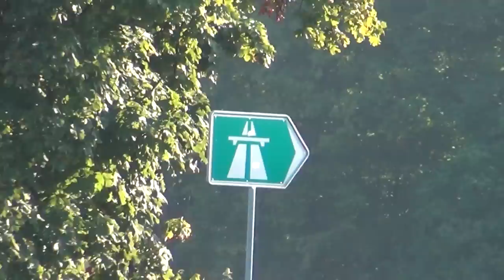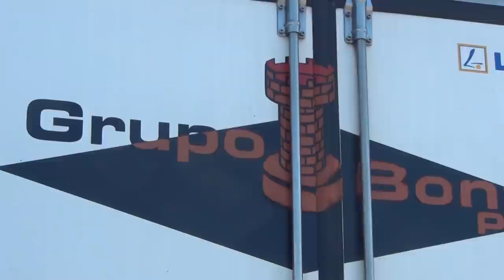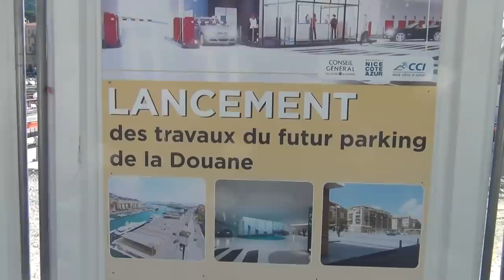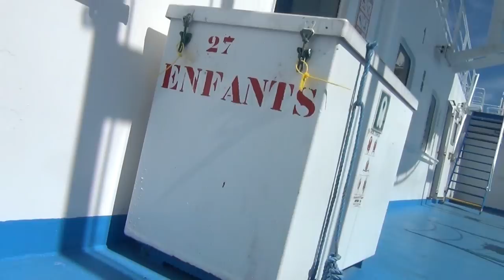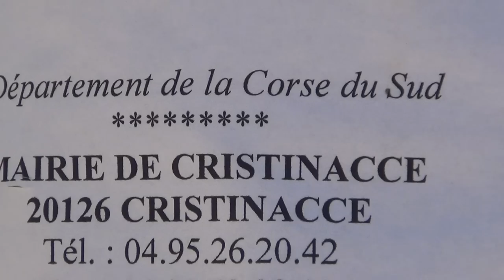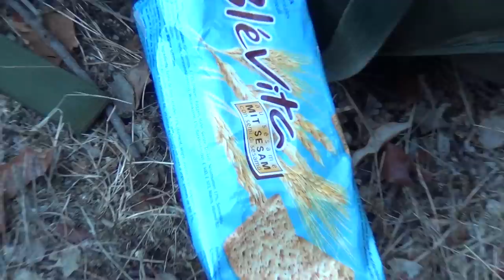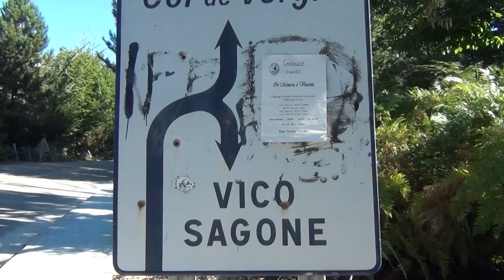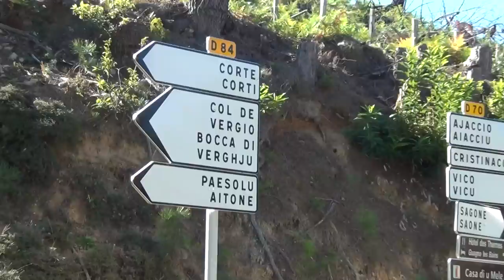Hitchhiking to Corsica - Birthplace of the Gods (arabic); How to Survive with Little or no Money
HOW TO TRAVEL AND SURVIVE WITH VERY LITTLE MONEY OR NONE AT ALL.